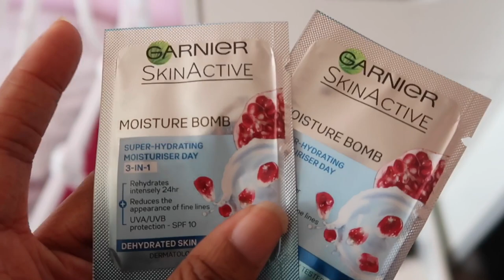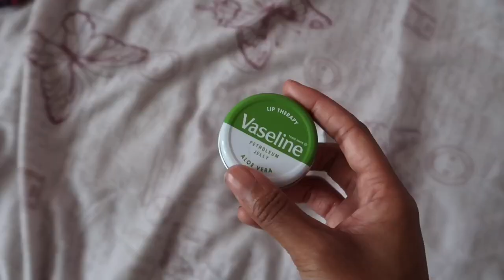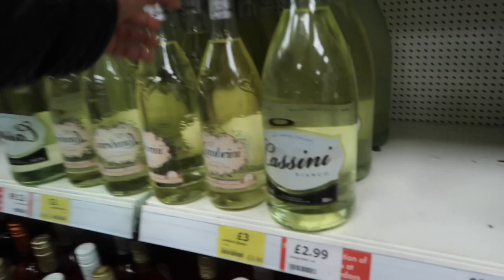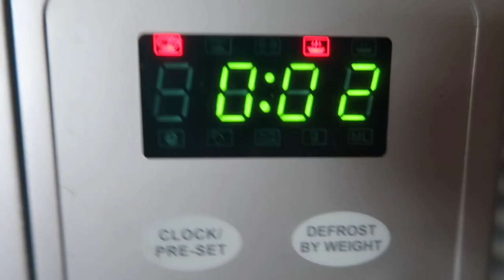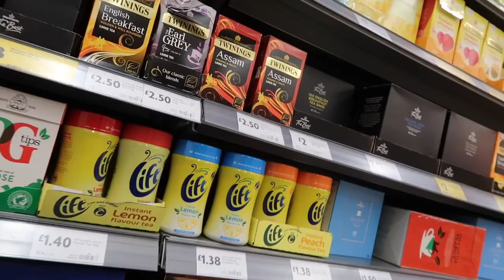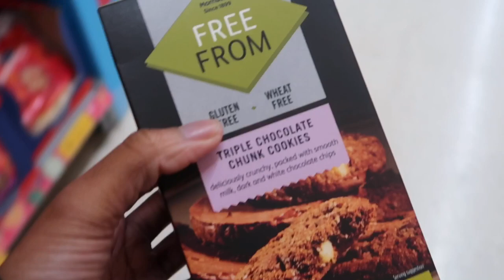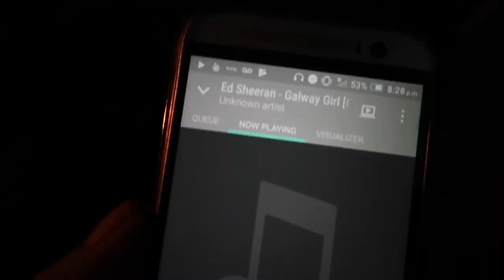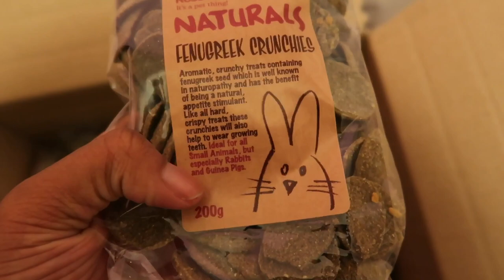MY FIRST SOLO TRIP TO KENT TO SEE MY BOYFRIEND | 2017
To buy one of my small animal subscription boxes check out my